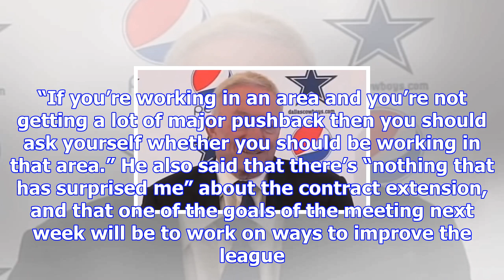Jerry jones declines to comment on roger goodell’s extension